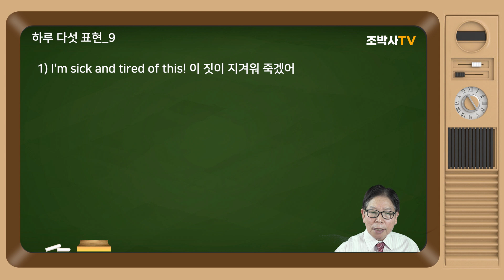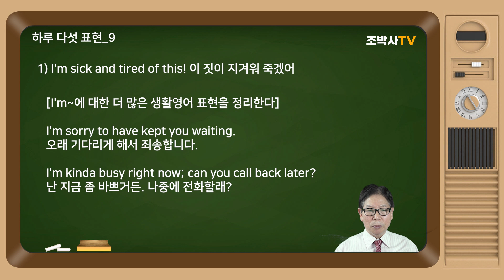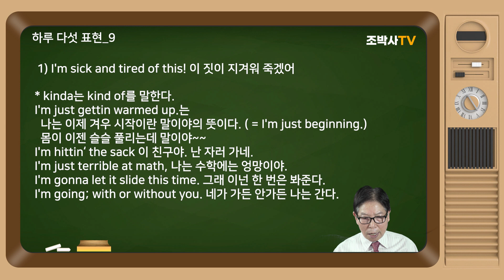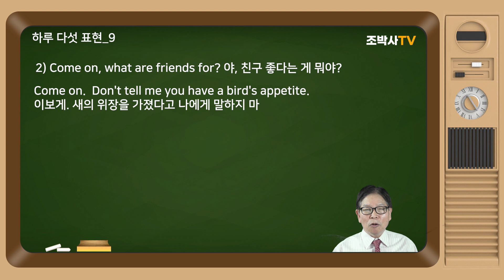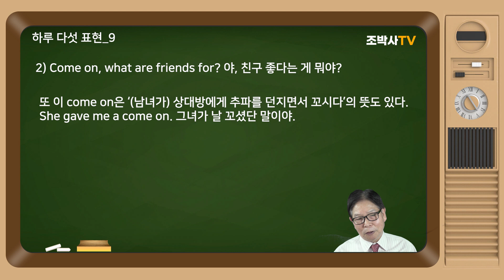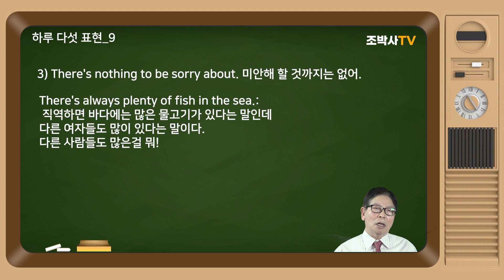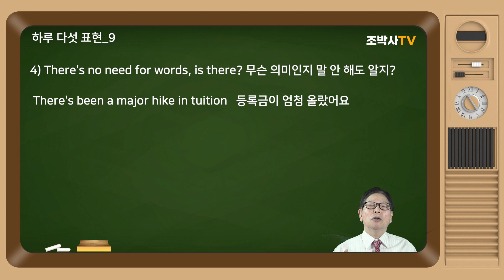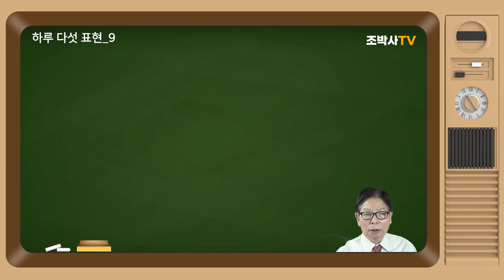[생활영어 9] 하루 다섯 표현 I'm sick and tired of this! 이 짓이 지겨워 죽겠어 . [조박사TV]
I'm sick and tired of this! 이 짓이 지겨워 죽겠어
Come on, what are friends for? 야, 친구 좋다는 게 뭐야?
There's nothing to be sorry about. 미안해 할 것까지는 없어.
There's no need for words, is there? 무슨 의미인지 말 안 해도 알지?
I got tied up and couldn't make it, sorry. 일정이 너무 바빠서 그것을 할 수가 없었어, 미안해.
I'm sick and tired of this!
Come on, what are friends for?
There's nothing to be sorry about.
There's no need for words, is there?
I got tied up and couldn't make it, sorry.

1) I'm sick and tired of this! 이 짓이 지겨워 죽겠어

‘Oh~This sucks!'도 비슷하게 사용된다.

[I'm~에 대한 더 많은 생활영어 표현을 정리한다]

I'm sorry to have kept you waiting.
오래 기다리게 해서 죄송합니다.

I'm kinda busy right now; can you call back later?
난 지금 좀 바쁘거든. 나중에 전화할래?

* kinda는 kind of를 말한다.
I'm just gettin warmed up.는 나는 이제 겨우 시작이란 말이야의 뜻이다. ( = I'm just beginning.)  몸이 이젠 슬슬 풀리는데 말이야~~
I'm hittin‘ the sack 이 친구야. 난 자러 가네.
I'm just terrible at math, 나는 수학에는 엉망이야.
I'm gonna let it slide this time. 그래 이넌 한 번은 봐준다.
I'm going; with or without you. 네가 가든 안가든 나는 간다.

2) Come on, what are friends for? 야, 친구 좋다는 게 뭐야?

이 ‘come on!'을 우리가 활용을 잘 못하고 있다. 말을 할 때에는 윤활유 역할을 하는 것들이다. 딱딱하게 바로 본론에 들어가는 것 보다는 ’Come on!~'이라고 하면서 말문을 열면서 느낌을 먼저 전달해 버리는 것이다.

자 더 많은 come on을 살펴보자.

Come on.  I know you're there.
(어허 이거 왜이래!) 나는 네가 그곳에 있는 줄 알고 있단 말이야.
Come on. My job is on the line : 자기 일이 줄타기를 하고 있으니 곧 잘릴 지도 모른다는 의미로 자주 사용된다. 여기서 이 Come on은 ‘제발~’정도의 의미를 담고 있다.
Come on Jane, don't leave me in the dark?
 제발~ 제인, 좀 갑갑하게 하지 말고 나에게도 좀 알려달란 말이야.
Come on, out with it!
자! 어서 말해봐! 빨리 말해! 궁금하단 말이야 정도의 뜻이다.
Come on.  Don't tell me you have a bird's appetite.
이보게. 새의 위장을 가졌다고 나에게 말하지 마
Come on!  On your feet! 어서 일어나란 말이야!

또 이 come on은 ‘(남녀가) 상대방에게 추파를 던지면서 꼬시다’의 뜻도 있다.
She gave me a come on. 그녀가 날 꼬셨단 말이야.

3) There's nothing to be sorry about. 미안해 할 것까지는 없어.

여기서 There's에 대한 더 많은 표현을 살펴보자.

There's something fishy about it. 그거 수상한 냄새가 나는데.
There's no such thing as a free lunch! 세상에 공짜가 어딨어?
There's no admission charge : 입장 무료.
I can see there's no playing with you. 너하곤 게임이 안 돼!
There's always plenty of fish in the sea.: 직역하면 바다에는 많은 물고기가 있다는 말인데 다른 여자들도 많이 있다는 말이다. 다른 사람들도 많은걸 뭐!
There's one born every minute! 병신이 일 분에 하나씩 태어나는 군.

4) There's no need for words, is there? 무슨 의미인지 말 안 해도 알지?

계속해서 There's~ 에 대한 더 많은 실용표현을 살펴본다.

There's no need to be so upset. Just cool it!
그렇게 화 낼 것 까지는 없어. 진정하란 말이야.
There's no need to worry. 걱정하실 것 없습니다.
There's the bus, bye mom. 아 저기 버스가 오네요. 안녕. 엄마.
There's one more thing. 하나 더 할 것이 있단다.
Mom, there's something wrong with the computer.
엄마. 컴퓨터가 뭐가 잘 못된 것 같아요.
There's been a major hike in tuition   등록금이 엄청 올랐어요
Where there's smoke, there's fire. 아니 땐 굴뚝에 연기 나랴?

There's nobody by that name. 그런 분은 안계십니다

5) I got tied up and couldn't make it, sorry.
 일정이 너무 바빠서 그것을 할 수가 없었어, 미안해.

여기 나오는 couldn't는 아주 많이 사용된다. 자 다음을 익혀서 입버릇 처럼 사용하자.

I'm sorry that I couldn't visit you, but I was on a business trip out of town.
병문안을 못해서 미안하네. 그런데 난 출장중이었거든.
I couldn't sleep all night because of the thunder. 천둥 때문에 잠을 잘 수가 없었어.
I couldn't say anything, I just stormed out. 나는 너무 화가 나서 아무 말도 할 수 없었어.
* stormed out.: very angry
I couldn't do anything if I wanted to.
만약 내가 원했다 하더라도 나는 아무 것도 할 수 없었어.